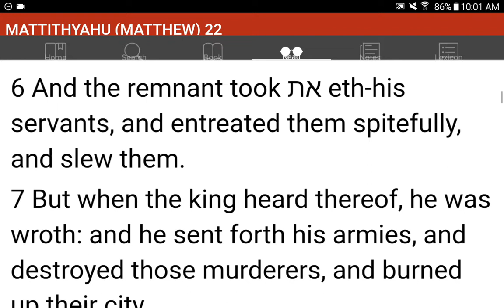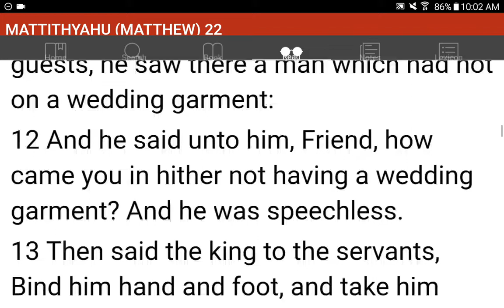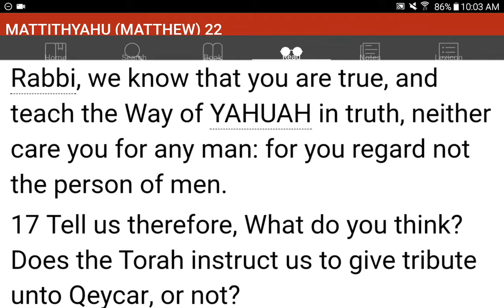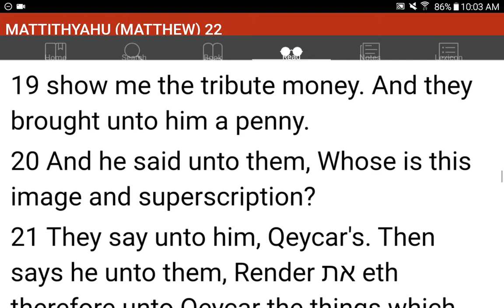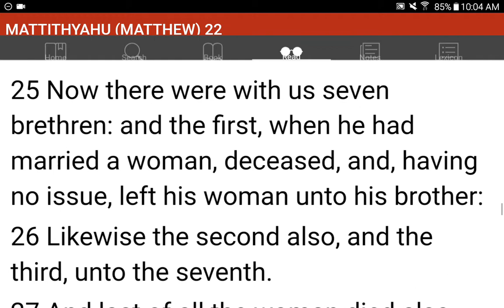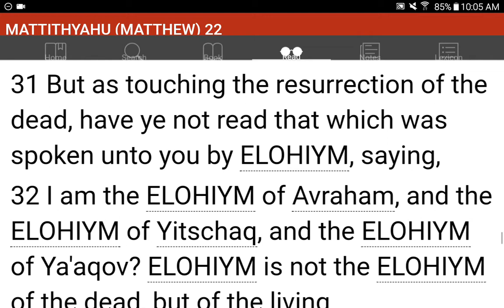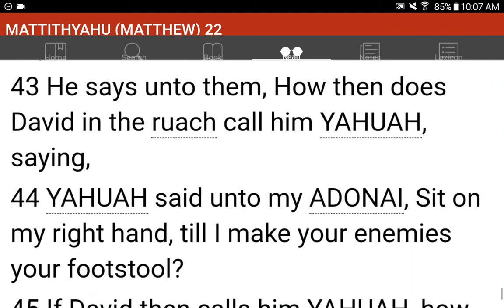💜h?™ "What's the MOST HELPFUL & SIMPLEST WAY that WORKS?"™ GIVE 1P/Month NOW! GCash